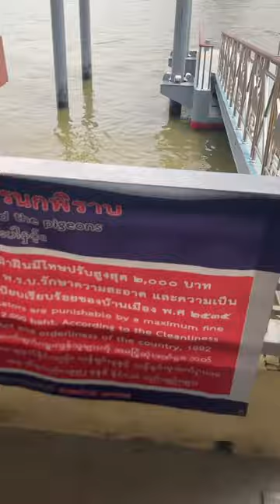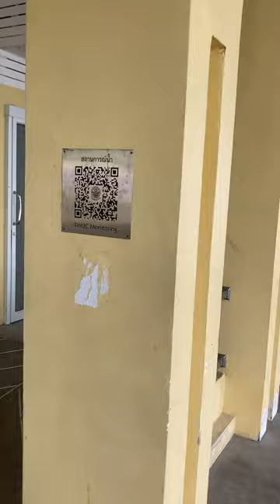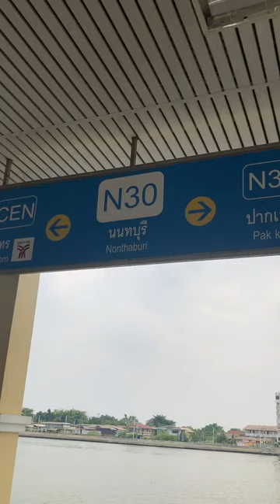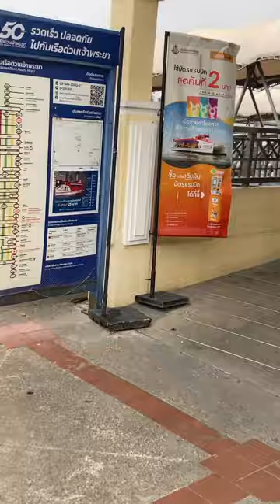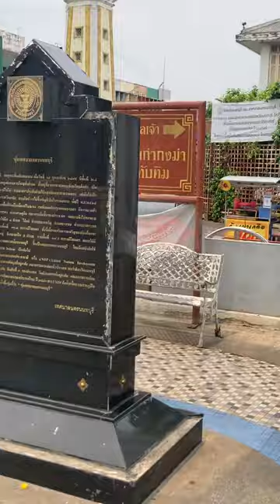PortPier go to central bangkok all the way from prawet to Asiatique costs half a $dollor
This is the pier at NonthaburiPort, not that far from Purple Line MRT station Nonthaburi Yaek 1, where you can go by the boat to Sathorn in bangkok. nonthaburi bangkokthailand bangkokboat.
there are many boats some slower and some fast like the red boat. If you want to go from start to finish you can start at Asiatique and go to Prawet. no need to keep on changing train lines or go on the bus. Just cut across cheaply through these boats. You can also hire boats and go on more luxurious ones. Boat is the original travel mode of transport for Thais. So Nothaburi to Bangok stop at KhaoShan near MBK and Bangrak and the old train station at 16Baht maximum 50 USA cents its worth it.!!!